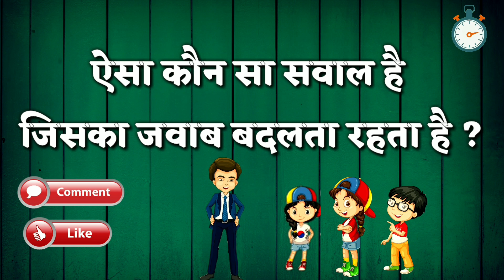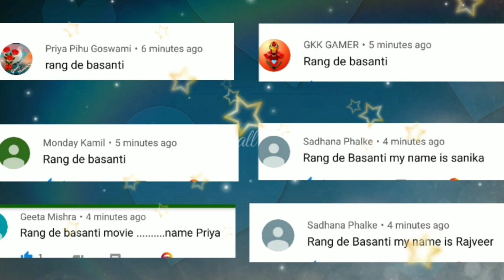Kise Bachaoge Aap ? | 10 Interesting & Detective Riddles | Hindi Paheliyan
10 Interesting Riddles & Puzzles ...Kise Bachayenge Aap..?

Solve these 10 Riddles and comment us that Who will you save...?

Image Source:

Pngtree.com
Pixabay.com
Freepik.com